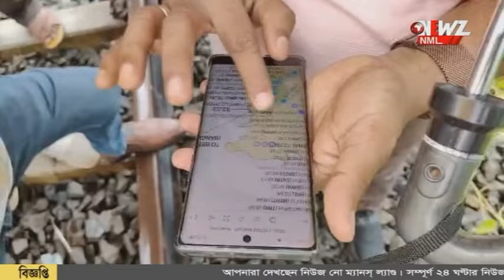বনগাঁ-বাগদা প্রস্তাবিত রেলপথ নির্মাণের তোড়জোড়।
বনগাঁ-বাগদা প্রস্তাবিত রেলপথ নির্মাণের তোড়জোড়। এলাকা পরিদর্শনে পূর্ব রেলের কর্তারা। বনগাঁ খেদাপাড়া রেল ব্রিজ এলাকায় আসেন তারা।